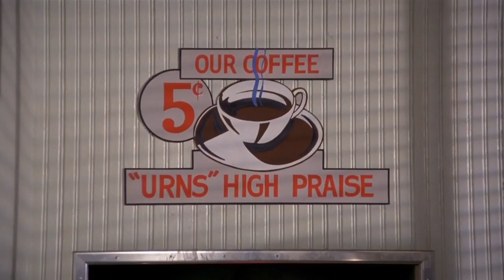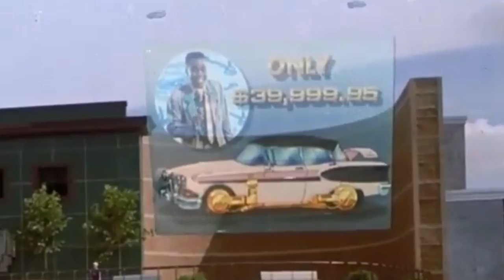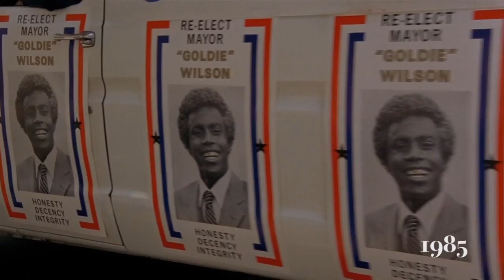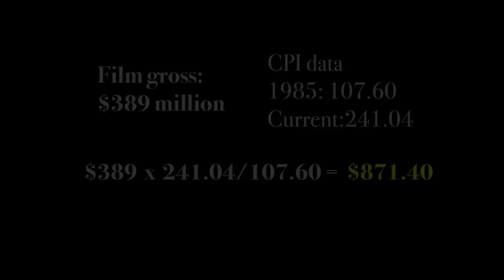Econ 1: Creative Project